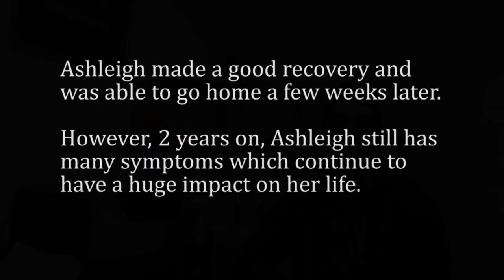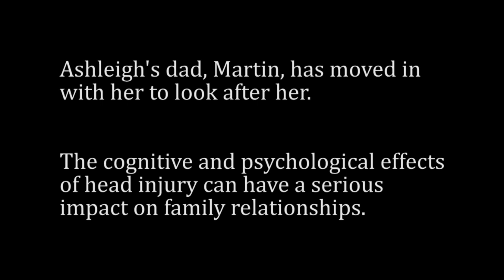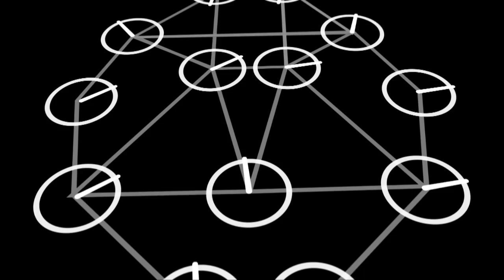Traumatic Brain Injury: Connections of the Mind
Entry for the 2013 NIHR New Media Competition - we hope to inform and enthuse the public about the research we're doing into this important area.